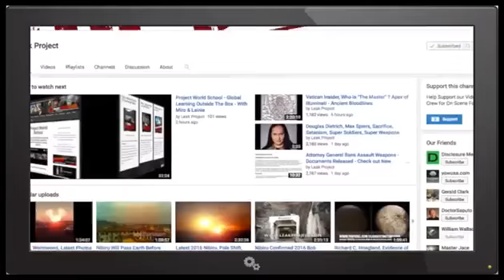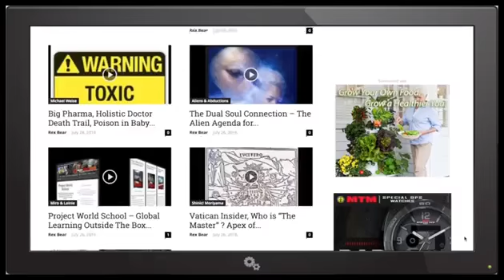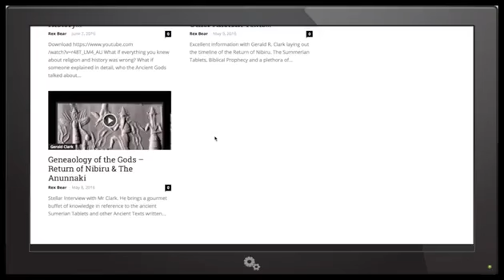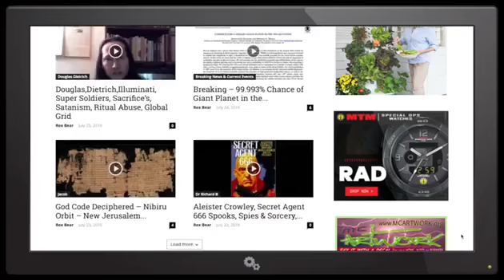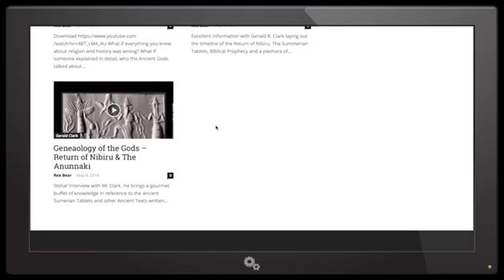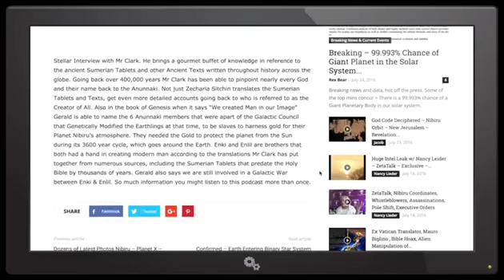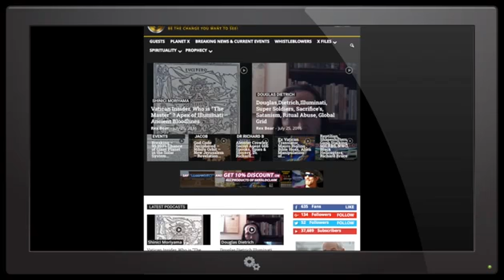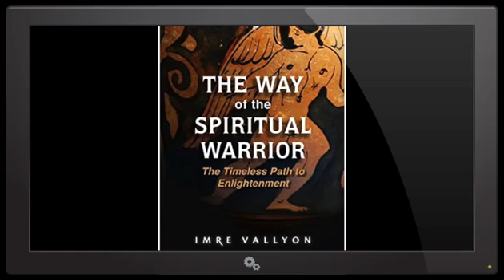Way of the Spiritual Warrior Heavens vesves Hells of the Mind Imre Vallyon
Heavens and Hells of the Mind - Path of the Spiritual Warrior Kirlian photography Different levels of consciousness and spiritual evolution Aura photos Heaven and Hell Meditation and.